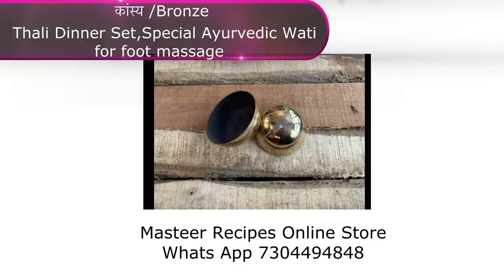कोरोना ची भीती | मनाची भीती कमी करण्याचा मंत्र | Corona chi bhiti | Gharguti Upay | दामले उवाच - 153